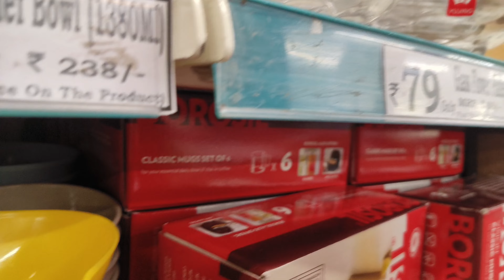DMart latest kitchen items , new clearness sale of kitchen organiser, steel set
Description

D Mart Latest Kitchen Items|D Mart Clearance Sale Offers On Kitchen Organiser,Spice Racks,Baskets